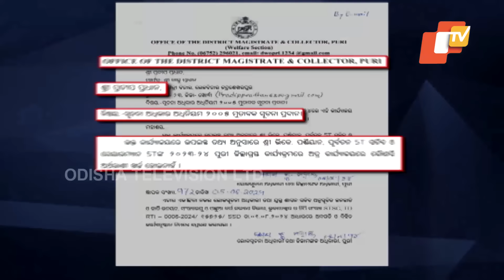Will Chopper Rides Put VK Pandian in Trouble?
୨୪ ନିର୍ବାଚନ ବେଳେ ଓ ତାପୂର୍ବରୁ ଜିଲ୍ଲାରୁ ଜିଲ୍ଲା ବୁଲୁଥିବା ଭି.କେ ପାଣ୍ଡିଆନଙ୍କ ହେଲିକପଟର ଗସ୍ତ ଖର୍ଚ୍ଚ କେତେ